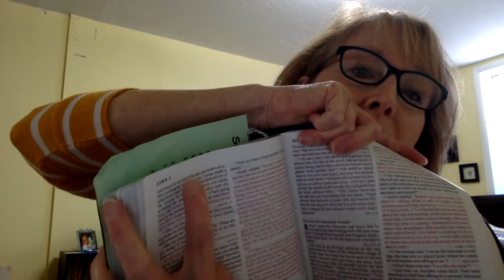sunday school lesson 3 spring